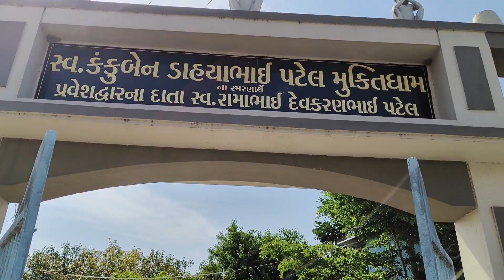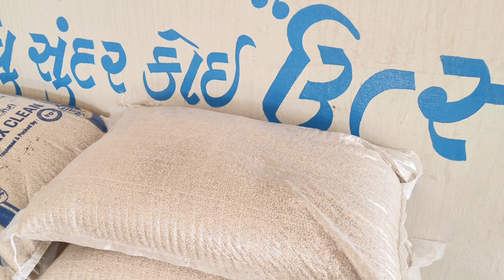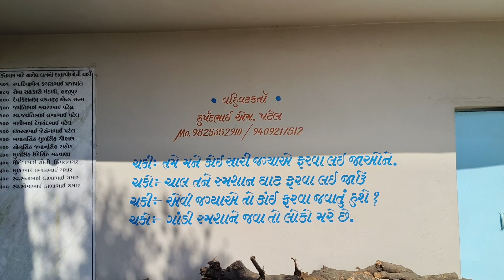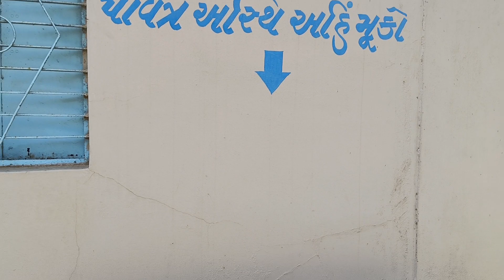April 15, 2024 હાજીપુર સ્મશાન ગૃહ પૂરો વિડીયો જોશો તો ખ્યાલ આવશે વિડીયો સારો લાગે તો લાઈક કરો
મિત્રો હાજીપુર ના સ્મશાન આખા ગુજરાતમાં અત્યારે નંબર વન છે જાણે કોઈ મંદિરમાં ફરતા હોય એવું લાગે તો આપ હિંમતનગર ની આજુબાજુ રહેતા હોય તો એકવાર આપ અચૂક સ્મશાન ગૃહના દર્શન કરવા માટે આવો